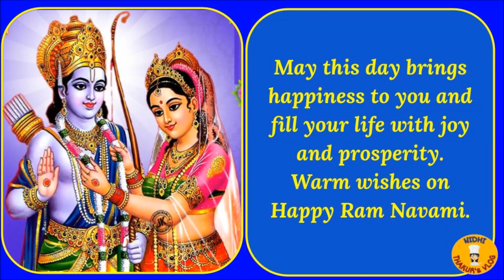श्रीराम नवमी -जय श्री राम !! Happy Ram Navami Status-Ram Navami Status-रामनवमी -Jay Shri Ram Status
Happy Ram Navami Status-Ram Navami Status -रामनवमी -Jay Shri Ram Status-श्रीरामनवमी

NIDHI THAKUR'S VLOG